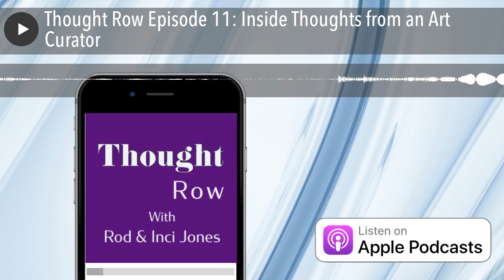Thought Row Episode 11: Inside Thoughts from an Art Curator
This week’s Thought Row podcast guest is Maurice Quillinan from Ireland. He has studied at the Royal College of Art, London and the Ecole National Superieur de Arts in Paris. Maurice is best known in various countries around the world for his knowledge as a formidable art curator. He has staged art exhibitions in various … Continue reading Thought Row Episode 11: Inside Thoughts from an Art Curator →